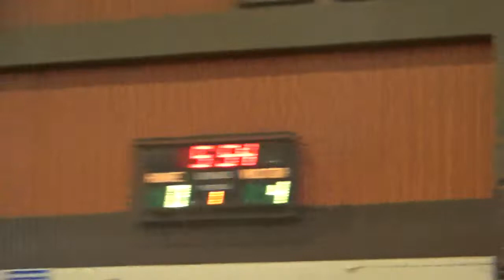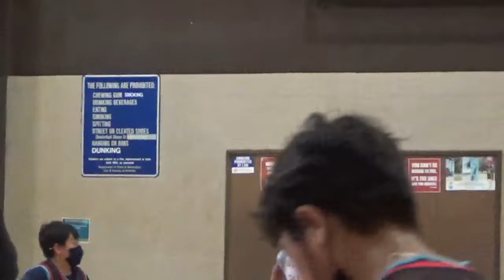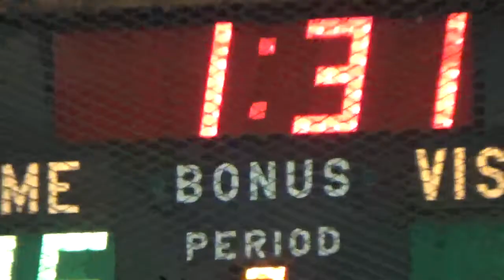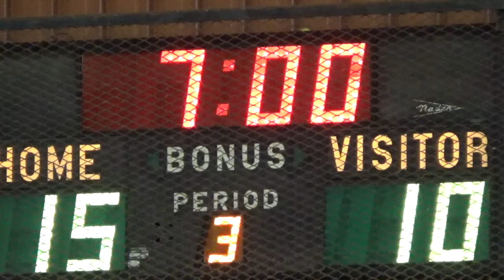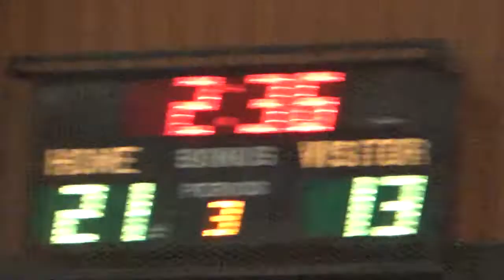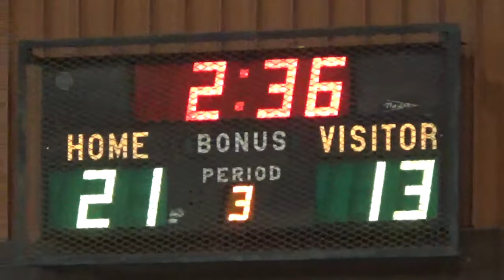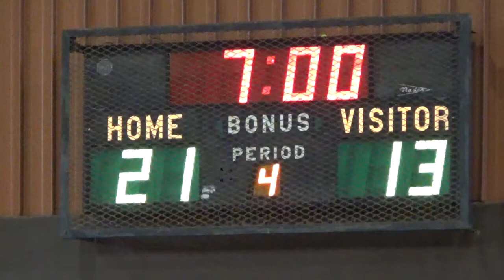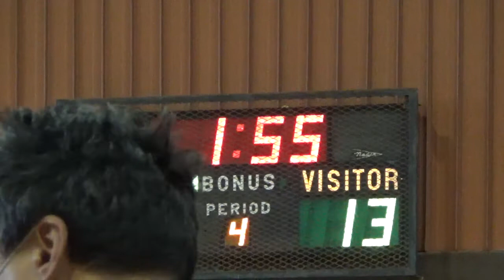H1 Thunder vs. Palama (CAL 6th) 2/6/22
H1 Thunder vs. Palama, Compete and Learn (CAL) League, 6th grade Bronze division, Kilauea District Park gym. Sunday, Feb. 6, 2022.
Final: Thunder 34, Scorpions 13.